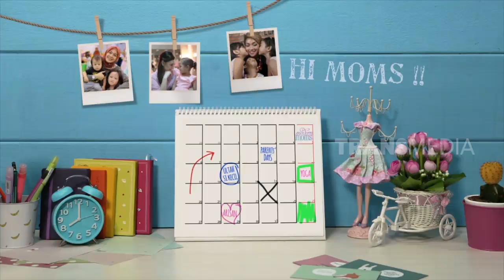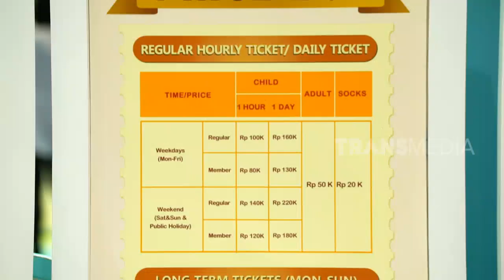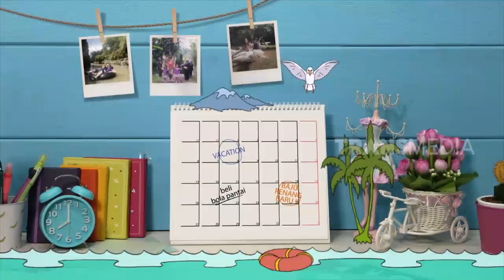Maya Septha & Kathleen Main di Wonderkids Ocean Park Adventure | MODERN MOMS (30/11/19) Part 1